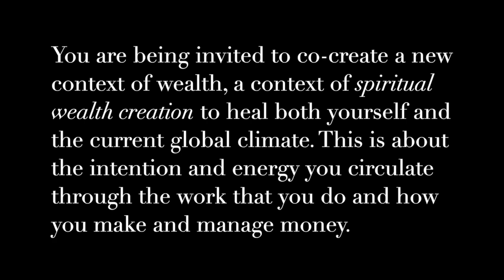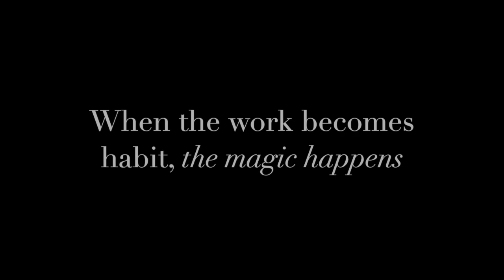Spiritual Wealth: Circulating the Energy of Prosperity in Your Life, Relationships, and the World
Did you know that the word *WEALTH* comes from the Middle English word welthe, from well or weal, on the pattern of health? True wealth encompasses wellbeing. The healing and rebalancing of the flow of prosperity in our world begins with you.

Are you ready to co-create a new context of wealth? A context of spiritual wealth creation that not only heals you but also contributes to the global climate? Our Spiritual Wealth Coaching Vault is your gateway to a transformative journey that blends the power of mindset, meditation, mindfulness, and spiritual practices.

“Emma weaves magic with her words, her energy and her wisdom. Her encyclopedic knowledge resides at the intersection of brain science, personal development, marketing, spiritual teachings and real life experience from the school of hard knocks. Her intuition-led coaching style gently guides and invites self reflection, empowering each individual to discover their own path and their own unique way of sharing their gifts... I call it ‘Soul alignment on steroids’.”
— Tammy

Gain access to over 12 weeks of profound support and guidance. This is more than just a coaching program; it's a $3,000 value experience designed to realign you with your authentic self and elevate your life. Releases August 1, 2024.

_10% of profits goes towards supporting pro bono law, economic empowerment for DV survivors, arts and culture, and community_

What’s In the Vault?
✵ Mindset: Reprogram thoughts to align with your deepest truths.
✵ Meditation & Mindfulness: Cultivate inner peace and clarity.
✵ Neuroplasticity: Nurture the brain’s ability to adapt and grow.
✵ Transpersonal Development: Expand consciousness and tap into higher levels of awareness.
✵ Spiritual Practices: Integrate daily rituals that nourish body and soul.
✵ Self-Care & Self-Love: Develop practices that honor and cherish your being.
✵ Self-Worth & Emotional Healing: Heal past wounds and step into your true power.

*Why Choose This Vault?*
When you align with your authentic self, your thoughts will naturally become more positive and empowering, rooted in your deepest truths. Your actions will harmonize with your thoughts, creating a powerful synergy that propels you forward on your life path.

About Emma Bennett
*About Emma* Just as she graduated from university, Emma Bennett slipped on a spill in the stairwell and her life was forever altered in unimaginable ways. Since then, Emma has leveraged conscious adaptation to heal and create change through neuroplasticity, which changed her mind about what it means to live creatively. Now, Emma writes, speaks, and teaches on how to leverage the hidden powers of their remarkable brains, nervous systems, bodies, and spirits.

Emma brings together the realms of tarot, astrology, positive neuroplasticity, and transpersonal (beyond self, higher consciousness) development. Her approach is psychobiologically-informed, offering a holistic perspective on personal development that goes beyond traditional measures.

With her experience working with multinational NGOs, nonprofits, and Fortune 500 companies, including the UNDP, Sony Pictures Entertainment, Hulu, NBCUniversal, and Disney, Emma possesses a wealth of knowledge that she integrates into her coaching services. To date, she has connected with people from over 94 different countries.

Emma's Education:
• B.A. Study of problems of Technological, Cultural, Political, Economic, and Environmental Globalization requiring innovative approaches to understanding of power, exchange, creativity, and social life
• A.A. Behavioral sciences studies encompassing general, cognitive, neurological, physiological, developmental, intercultural, abnormal, personality, and social psychology.

Access Today
This is more than just a collection of videos; it’s an invitation to transform your life. For just $397, embark on a journey that will reshape your understanding of wealth, both spiritual and material.

Q: How long will I have access to the videos?
A: You will have lifetime access to the Spiritual Wealth Coaching Vault.

Q: Can I access the videos on any device?
A: Yes, the videos are accessible on all devices, including smartphones, tablets, and computers.

Q: Is there a refund policy?
A: Yes, we offer a 30-day money-back guarantee.

Transform your mindset, elevate your spirit, and create a life of abundance. Access the Spiritual Wealth Coaching Video Vault today!

“I felt inspired and uplifted. The best thing was Emma’s enthusiasm, acceptance, and encouragement! I would recommend Emma for sure. No doubt she will be behind you a thousand percent.”
— Elizabeth